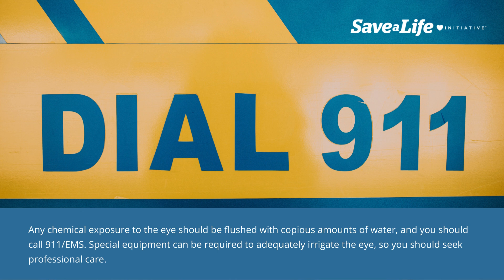3e: Eye Problems (2026)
This lesson discusses the causes and symptoms of eye problems. The symptoms of eye problems are listed. Situations requiring contact of emergency services are referenced and how to assist an individual with an eye problem is discussed.

Common eye injuries can result from direct blows, foreign bodies, or inadvertent scratching of the eye.

Symptoms of eye injuries include immediate pain, tearing, changing of vision, and redness.

Bruising and bleeding can also occur. Simple irritants such as dust or debris can be flushed using water. Any chemical exposure to the eye should be flushed with copious amounts of water. Special equipment can be required to adequately irrigate the eye, so you should seek professional care.

If a more serious injury to the eye is suspected, call 911/EMS. Protect both eyes with a bandage or eye shield. Because the eyes work in pairs, leaving one eye uncovered causes both eyes to move when the good eye tracks objects. Covering both eyes minimizes the movement of the injured eye. However, doing so leaves the individual effectively blind, which can be dangerous and frightening. Never leave an individual with both eyes bandaged alone. They will require verbal cues and reassurance about their surroundings. Seek help from an eye care specialist to evaluate these injuries.